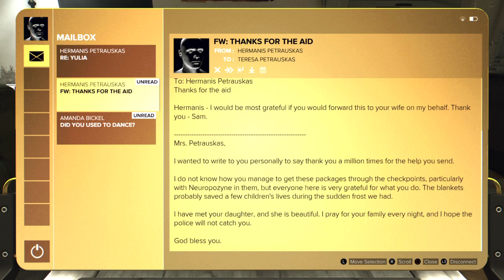Deus Ex: Mankind Divided™_20220829015551